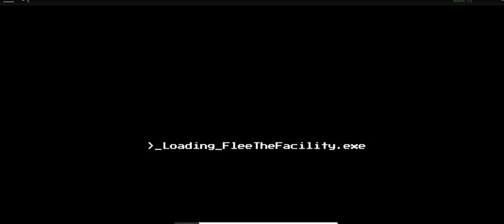roblox april edition -16